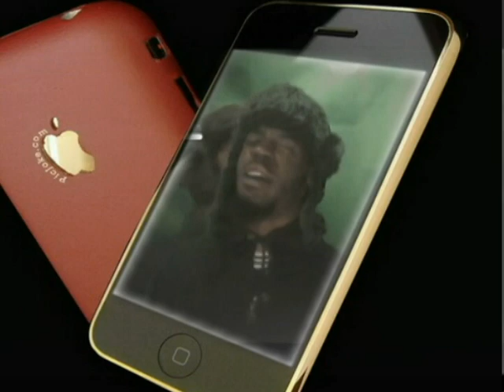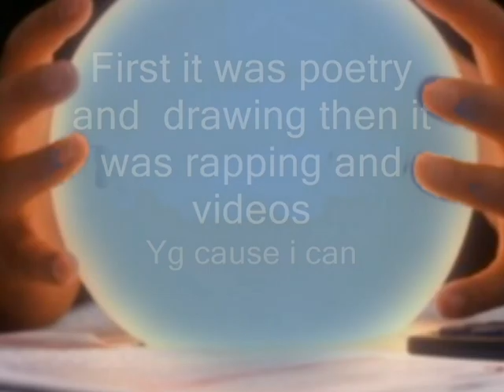Sign of the Fame ft YG49 (Goapele) Closer to my Dreams Beat